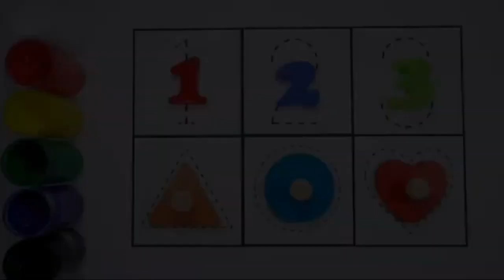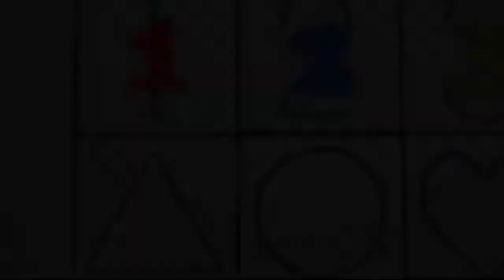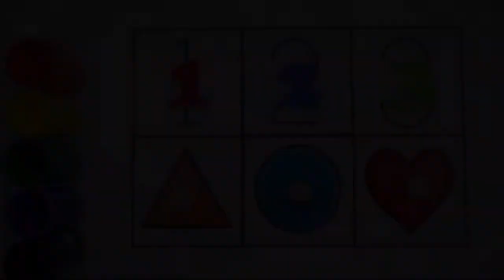Learn Shapes Numbers colors for kids counting 123 count 123 Learning Videos for Kids and Toddlers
1

2

3